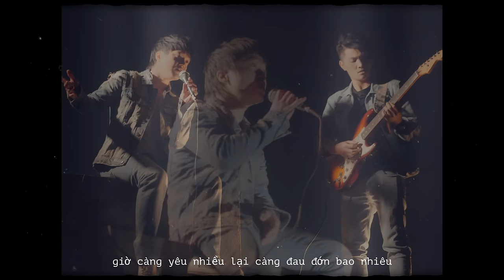CHẲNG LÀ GÌ CỦA NHAU (NEW VERSION) - HỒNG DƯƠNG x TRẦN MẠNH CƯỜNG | HỒNG DƯƠNG OFFICIAL MV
YingYanMedia Độc Quyền

Sáng tác - Thể hiện : Hồng Dương
Hoà âm - Phối Khí : Flow Z
Studio - Master : Ricky Bui
Guitarist : Trần Mạnh Cường
Director : nhất Vũ (cam op - Edit - color )
Photo Desiger : Thắng Vũ
Make up : Bảo Hằng
Stylist : Hoàng Cường Anh
YingYan Media Độc Quyền

© Bản quyền ca khúc thuộc về Hồng Dương Official
© Copyright by Hồng Dương Official ☞ Do not Reup